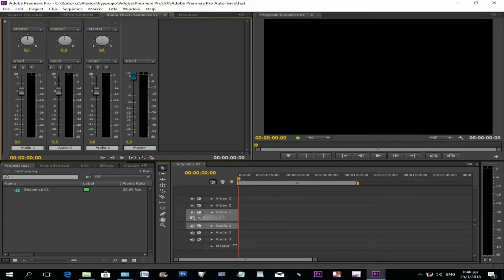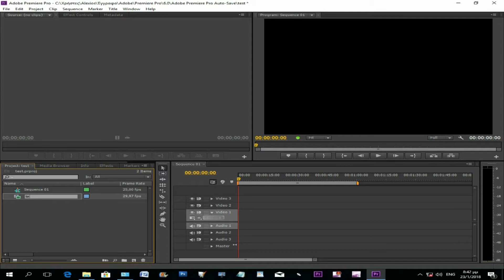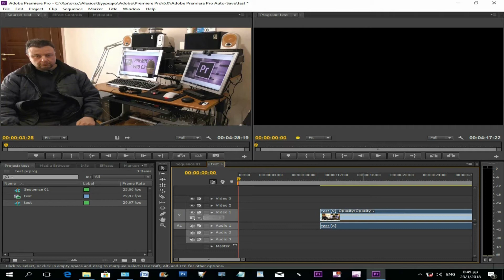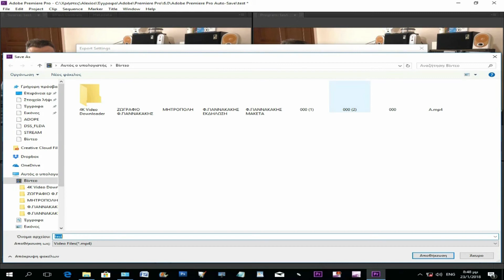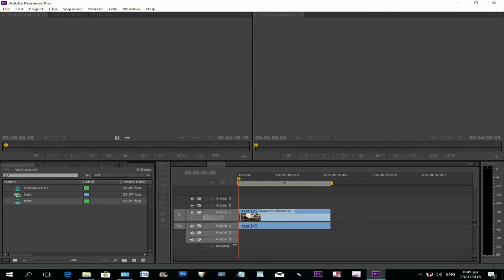Adobe Premiere Pro CS6 | Βασικές Αρχές Editing Vlog #2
Επεξεργασία ήχου και εικόνας: Ηχοληψία Αλέξιος Νικολουτσόπουλος Mastering. Engineer

Το κανάλι μας ως επίσημος συνεργάτης της εταιρείας  Google you tube  προστατεύετε από  ειδικό πρόγραμμα  προστασίας  συνεργατών και μας παρέχει  τις απαραίτητες πληροφορίες για όσους δολίως και σκοπίμως αναγράφουν προσβλητικά σχόλια και αναρτήσεις  έτσι έχουμε την δυνατότητα διαγραφής πλαστών λογαριασμών και τον εντοπισμό αυτών σε συνεργασία με την δίωξη ηλεκτρονικού εγκλήματος για όλες τις νόμιμες συνοπτικές νομικές διαδικασίες που θα επιβληθούν και  επιβαρύνουν τον κακόβουλο χρήστη.